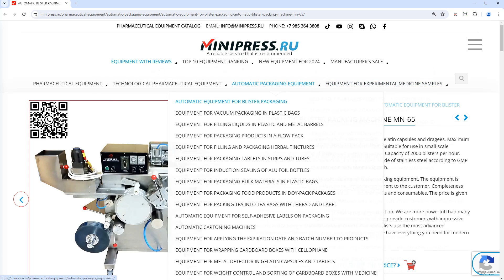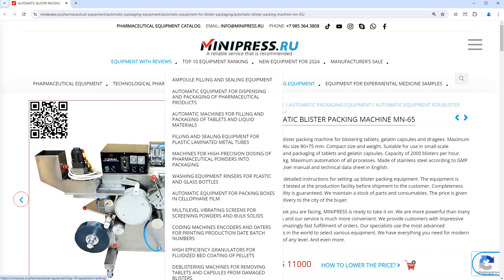Minipress.ru Automatic blister packing machine MN-65